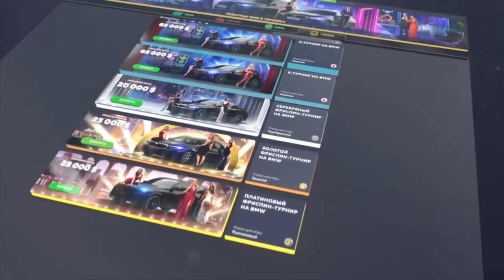Terrible breakdown: What happened to the car in the fall of 2023?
In this video, I'm going to show you a collection of the best 20 1023 traffic route videos that I've found online. This traffic route video compilation will help you learn how to drive in traffic and avoid traffic jams.

Whether you're a beginner or a seasoned driver, these traffic route videos will help you get through traffic jams and get to your destination safely and on time! Watch this video and learn how to drive in traffic like a pro!